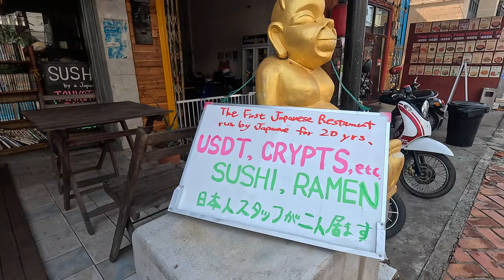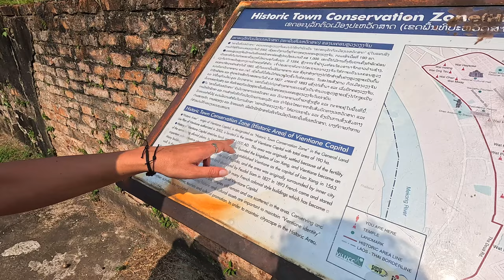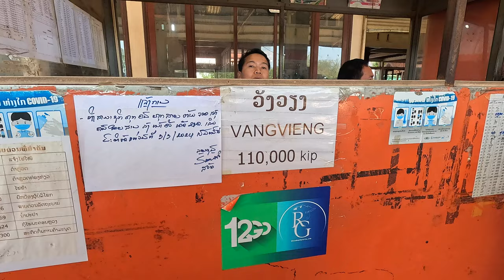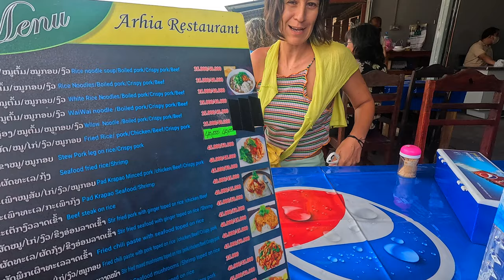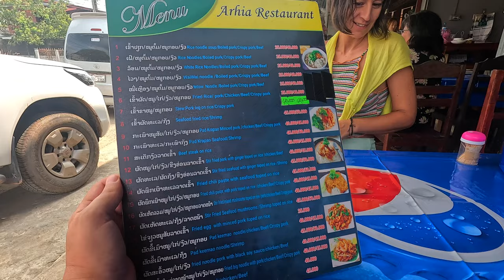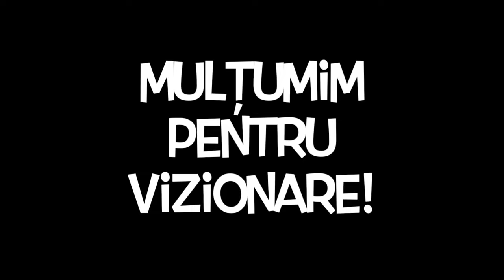🇱🇦 Din Vientiane ajungem în Vang Vieng și facem un traseu prin jungla fără oameni 🇱🇦